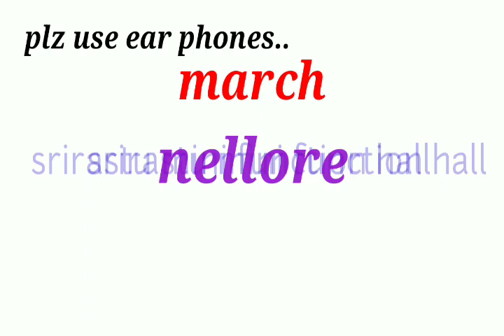సాయి గురించిన వీరి అనుభవాలు వింటే..మీరు ఆచ్చర్యపోతారు!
Sai seva awards by ananda sai foundation on march 17,2019